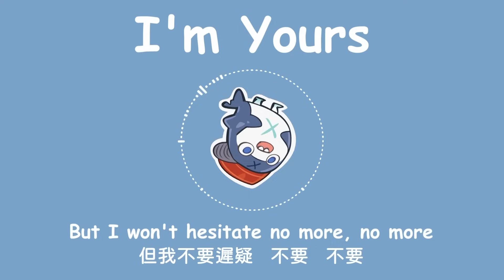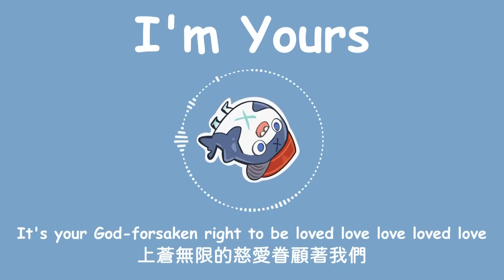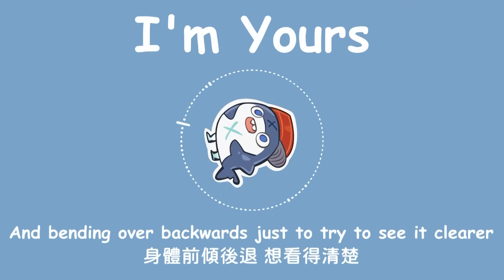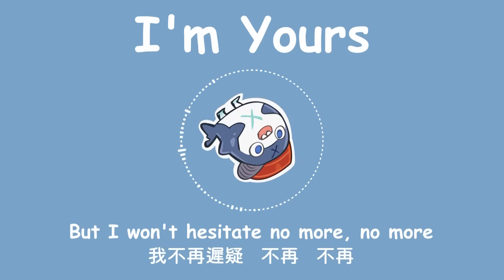【Hololive Song / Gawr Gura Sing 唱歌】Jason Mraz - I'm Yours (with Lyrics)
鯊鯊這首歌真的是awsl
副頻道開放囉! ( Second Channel is open ! )
目前還在準備中 有興趣的可以訂閱~